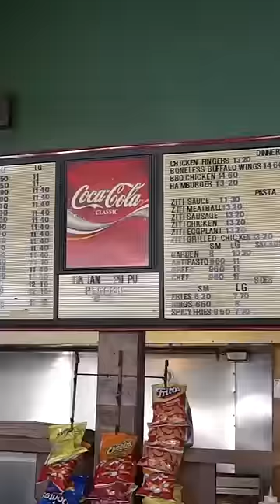I’m Always Going To Love Old School Pizzerias With Signs Like Belmont Pizza Has